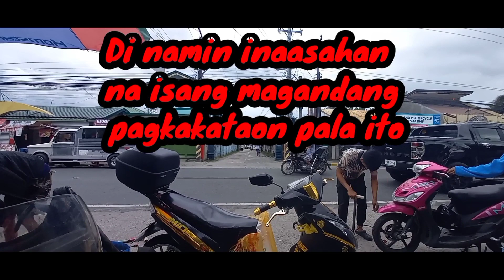VLOG#16 PAKYAW PANINDA NI NANAY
77 na pero matyaga prin si nanay na naglalako ng mga basahan